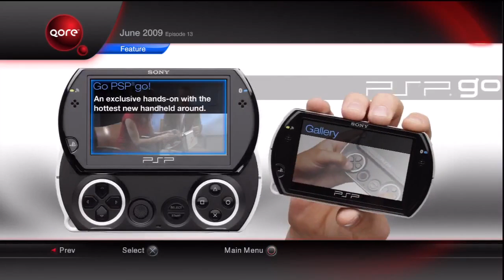PSP go on Qore june 09!!! (HD)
Thename says it. The PSP Go has been confirmed. I guess my xbox will have to say hello to gamestop and goodbye to me as the PSP go gets in my hands. TOTALY WORTH IT!
Games i think should be on it
GTA:SanAndreas stories
Silver the hedgehog 09
Godfather
Resistance

Games confirmed for it (i just saw in the vid)
Patapon 3
warhawk
Grand turismo 5
Metal gear solid
Jack and daxter